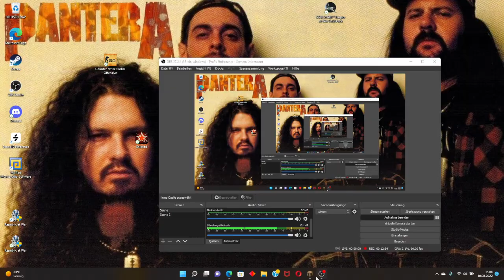Das Endportal gefunden! [Minecraft Dead Staffel 5 Folge 31|HD]